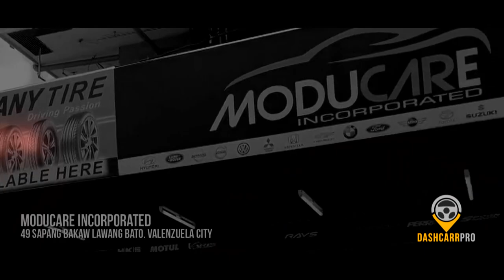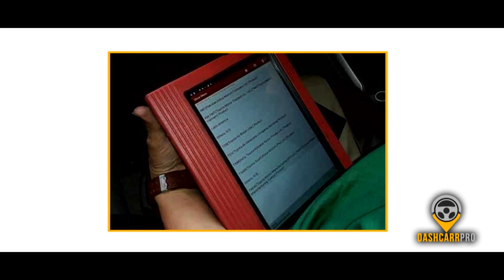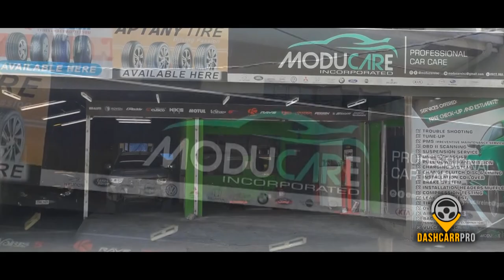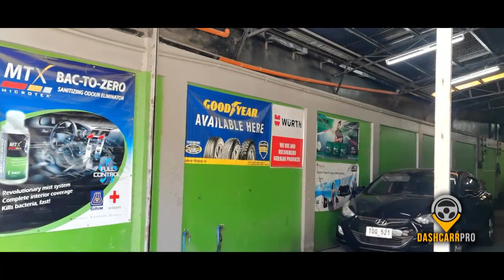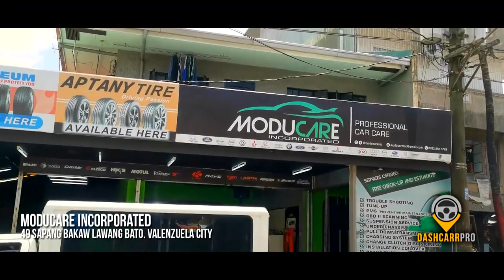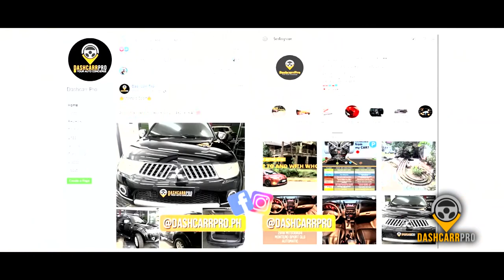OFFICIAL DASHCARR PRO AUTO SHOP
Let us join Adrian Alba of Moducare for a quick tour to our official auto shop so sit back relax and enjoy the video.

ABOUT ME
Welcome to Dashcarr Pro! It's Renzo here, and i am here to help you to fully understand the ins and outs of owning a car or vehicle. This channel is all about cars!!! i will cover ton of car care tips, do's and don'ts on your vehicle, vehicle document processing, car reviews, DIY car maintenance tutorials and guidelines on buying a pre-owned vehicle or second hand car in the Philippines especially in Manila. Plan on buying a brand new vehicle or you are new to owning car? i've got you covered!